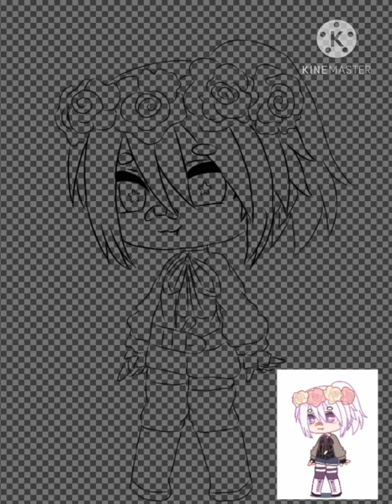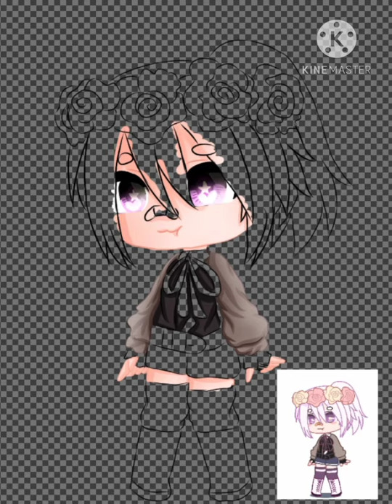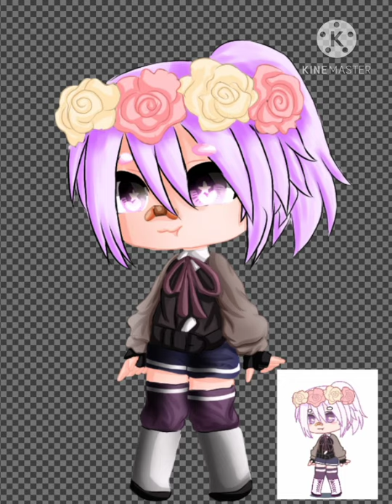Pearl Speed paint //////// Gacha Club ///////